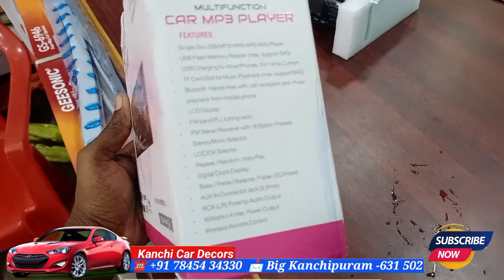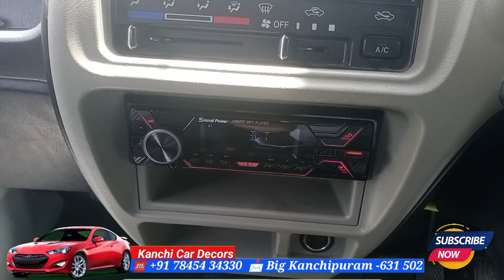Maruti Suzuki Eco Music System Installation | Sound Power System Install | Kanchi Car Decors